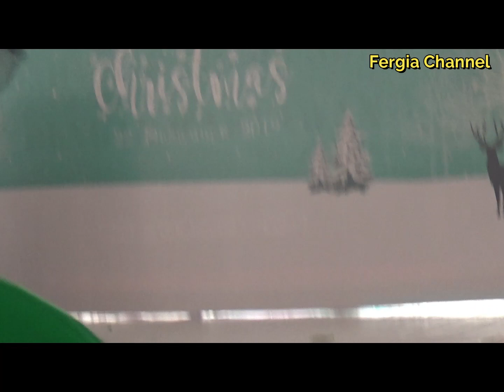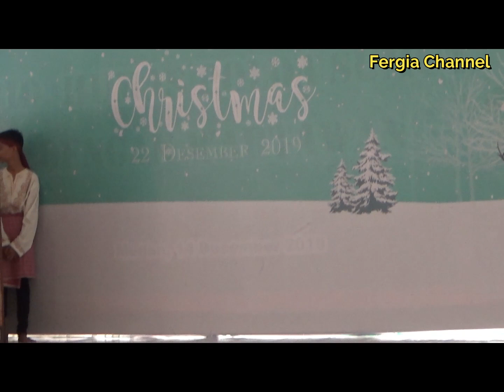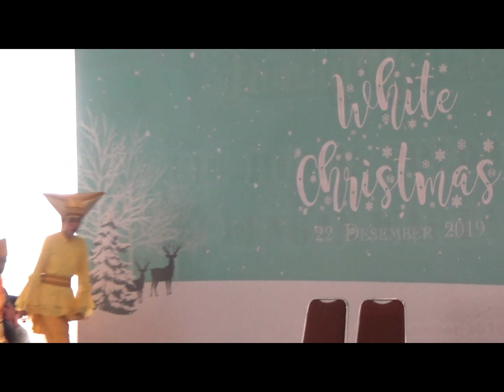Malin Kandung Mencari Cinta // NGAKAK (Part. 2)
"Malin Kandung Mencari Cinta"

Dari Video Part.1 sebelumnya kita bisa melihat bahwa penyebab Malin Kandung menjadi orang durhaka adalah karena semasa kecil Malin Kandung kurang mendapat kasih sayang dan perhatian dari orang tuanya, khususnya dari bapaknya sendiri yang sering keluar kota, ditambah lagi penolakan dari teman-temannya.

Apa yang kita bisa belajar dari parodi ini?

Kita sebagai orang tua harus memberikan perhatian dan kasih sayang kepada anak-anak kita dan kita juga harus memberikan waktu yang berkualitas bagi anak-anak kita.

Semoga kita bisa terhibur, dan bukan juga hanya terhibur tetapi kita juga bisa belajar dari Parodi ini.

Terima kasih